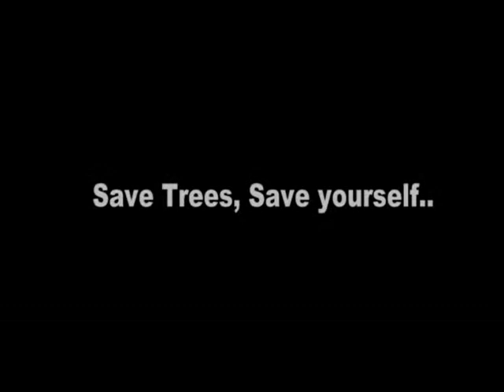Now You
A sequel to "Do You?" the first environmental film of the trilogy. Truly to its prequel it takes further the message of saving trees and our environment. Somber in its display it very rightly catches the nerve of saving out mother Earth.